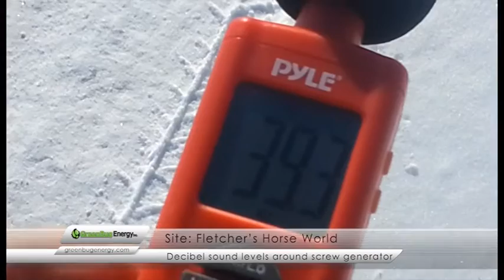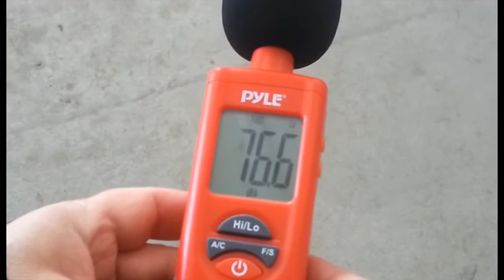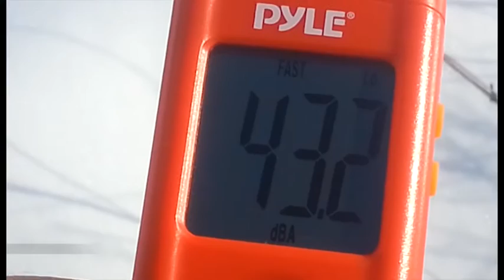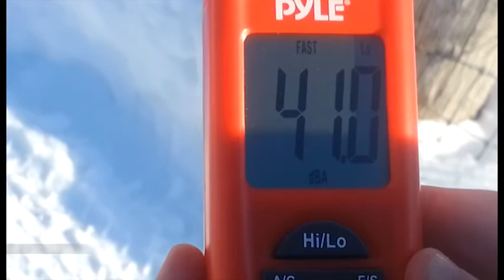Decibel sound levels around Archimedes Screw Generator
Testing decibel sound levels on Feb. 20th, 2015 at Fletcher's Horse World site in Ontario, Canada